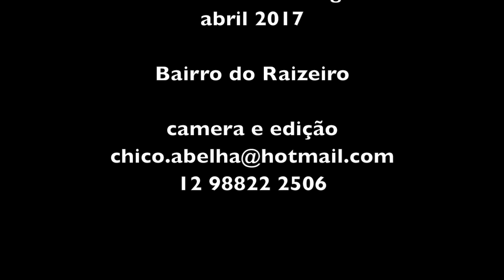CONVERSAS COM O POVO DA ROÇA - LUIZÃO